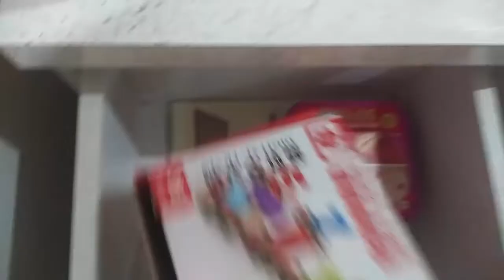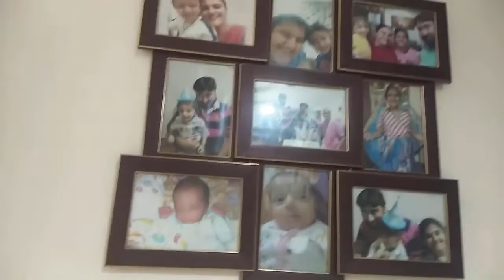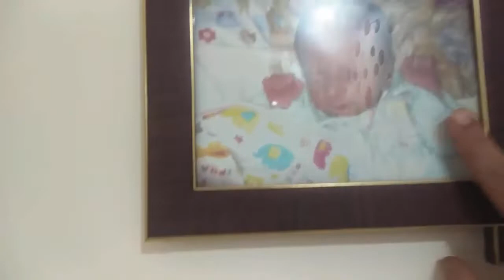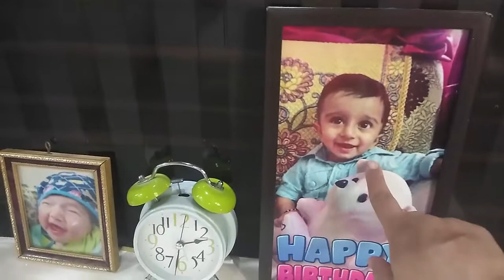Small Bedroom Tour | Indian Bedroom Tour | Small Bedroom Organisation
Hello everyone here  is my bedroom complete tour. In this video i am sharing my bedroom tour with you guys so this my small bedroom. Indian bedroom tour . Small bedroom organisation .Bedroom tour by SHIKHA BAKSHI . Indian bedroom makeover. Bedroom makeover . Indian bedroom makeover. INDIAN BEDROOM TOUR. SMALL INDIAN BEDROOM TOUR. BEDROOM TOUR . BEDROOM TOUR BY SHIKHA BAKSHI.